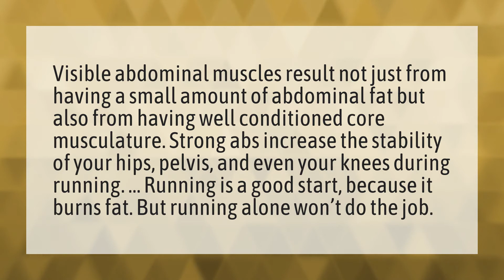Can you get abs from running?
Chloe Ting • Can you get abs from running?